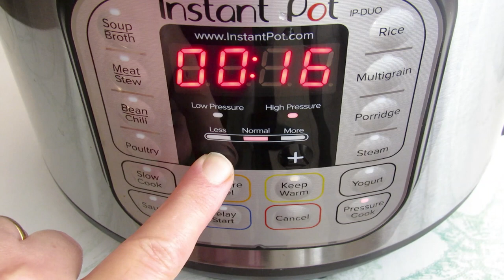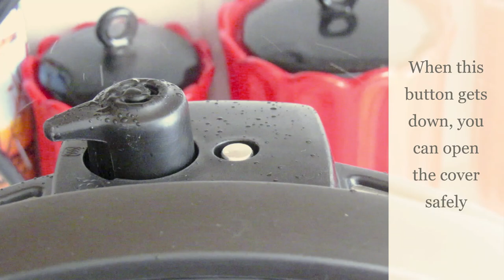Instant Pot Egg and Corn together in 5 Minutes/